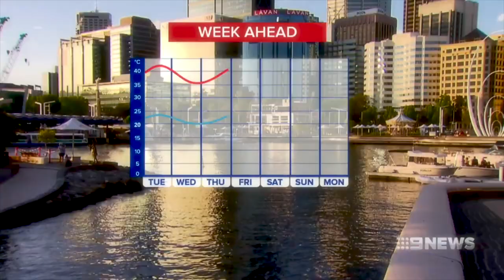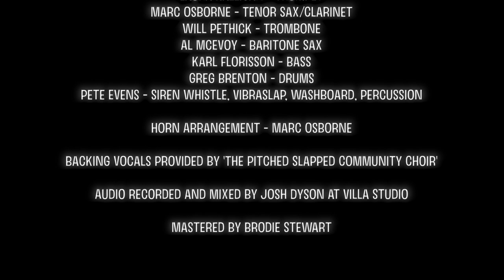It's a Dry Heat Ayyyye!!! (Official Music Video) - Steve Hensby Band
The album is called ‘It’s a Dry Heat Ayyye’ and is a concept album about… (drumroll)… a post-apocalyptic world where the only place left on Earth with life is Perth Western Australia that has formed its own eco system based around mining and partying.
The first single is the title track, ‘It’s a Dry Heat Ayyyye’.

Thanks to Vic Clark for filming effects assistance, hairdryer engineer and use of Ford Laser

Steve Hensby - Guitar and Vocals
Elysia Murphy - Piano and Vocals
Laura Halligan - Trumpet
Marc Osborne - Tenor Sax/Clarinet
Will Pethick - Trombone
Al McEvoy - Baritone Sax
Karl Florisson - Bass
Greg Brenton - Drums
Pete Evens - Siren Whistle, Vibraslap, Washboard, Percussion

Horn Arrangement - Marc Osborne

Backing vocals provided by 'The Pitched Slapped Community Choir'

Video Clip by Malcolm Clark at Yoyo Studio

Recorded and mixed by Josh Dyson at Villa Studio

Mastered by Brodie Stewart